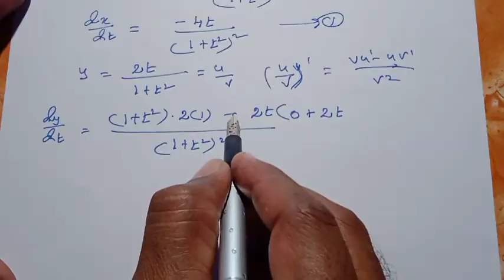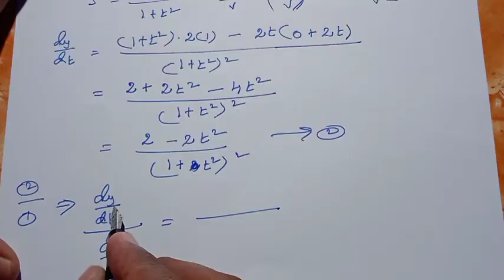11th Maths Tamil Medium Chapter 10 Exercise 10.4 Sum 15